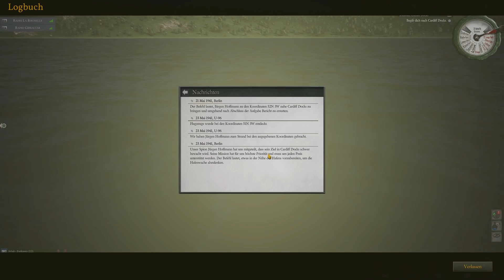Eingeschleuster Spion an Land gebracht ⚓ | U-Boot Simulator | UBOAT #9 | Deutsch | Gameplay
UBOAT #9 | Den Spion haben wir erfolgreich an Land gebracht aber danach wird es ein wenig heikler. Viel Spaß euer UnderwaterFrank.

►Zum Spiel: UBOAT ist ein U-Boot-Simulator, der in der Zeit des 2. Weltkriegs angesiedelt ist, aber er unterscheidet sich von allem, was ihr bisher gesehen habt. Es handelt sich um ein Sandbox-Überlebensspiel mit Mechaniken zur Verwaltung und Führung der Besatzung, dessen Hauptthema das Leben deutscher Seeleute ist. Das Boot ist ihr Zuhause, aber es kann auch jederzeit zu ihrem Grab werden.

In UBOAT steuert ihr die Besatzung, die wiederum das Boot steuert. Ihr kümmert euch um ihre körperliche und geistige Gesundheit, denn wenn die Seeleute hungrig, müde oder demotiviert sind, können sie nicht mal ein kleineres Scharmützel für sich entscheiden.